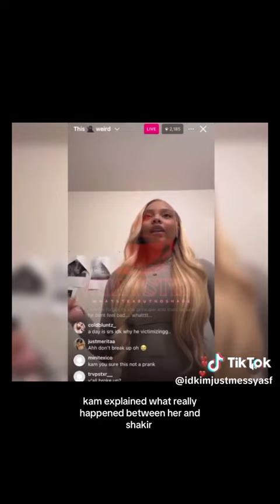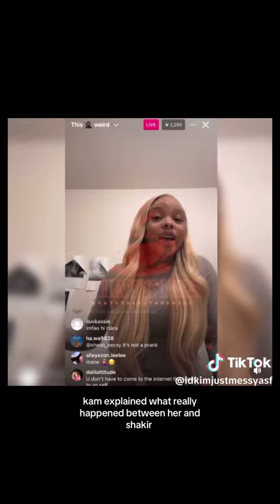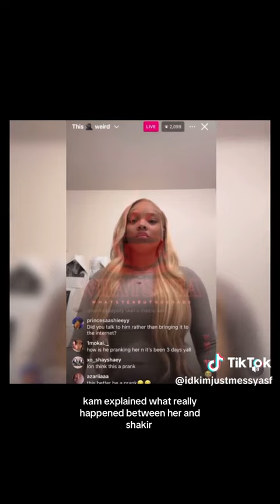Kamryella and kir breaks up on live!!😳